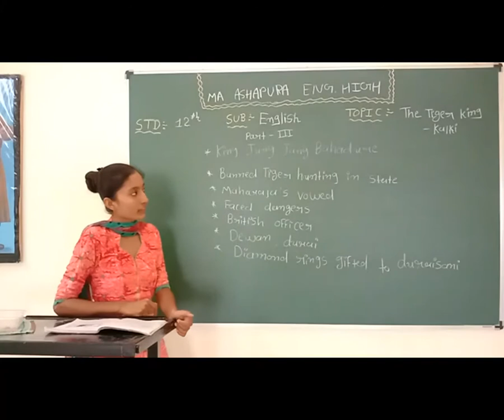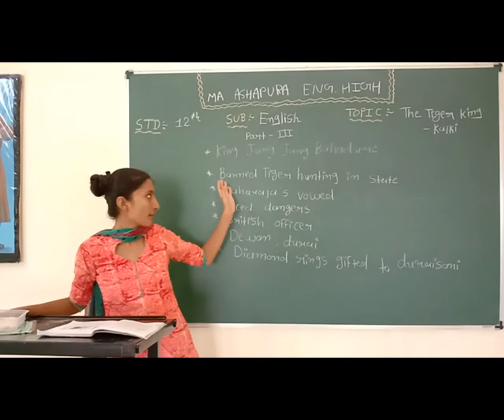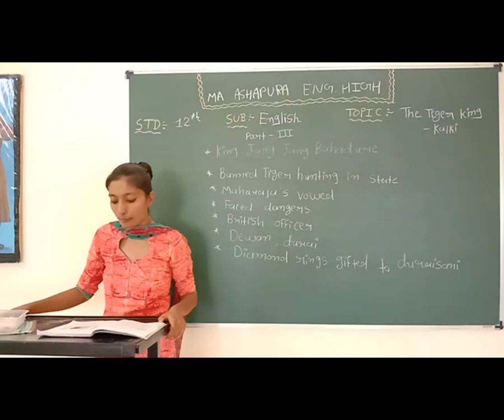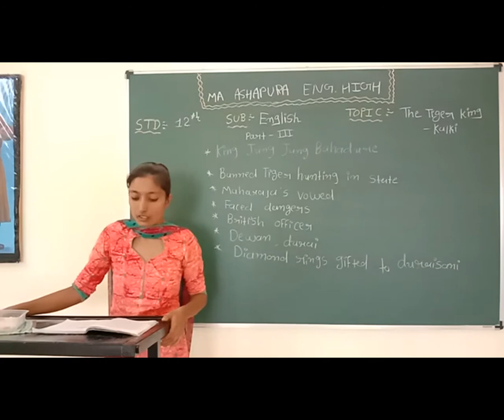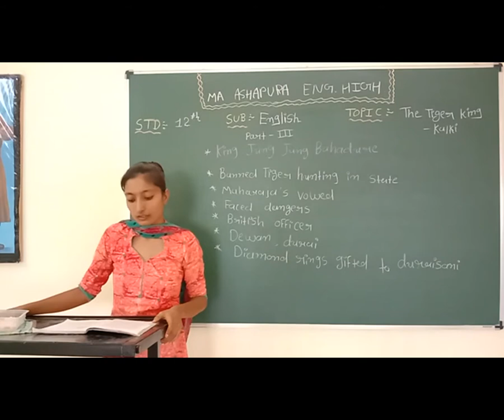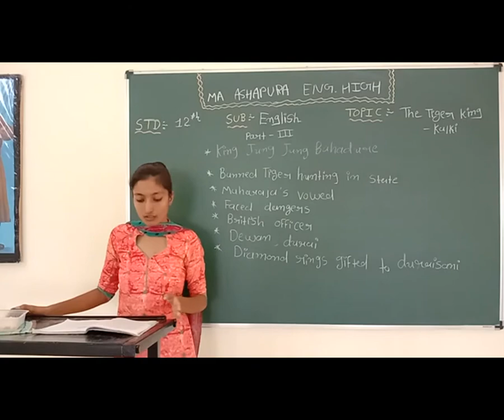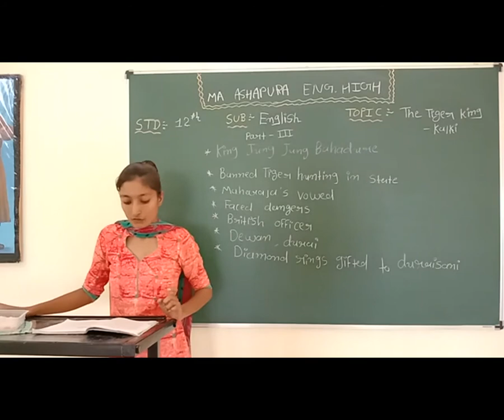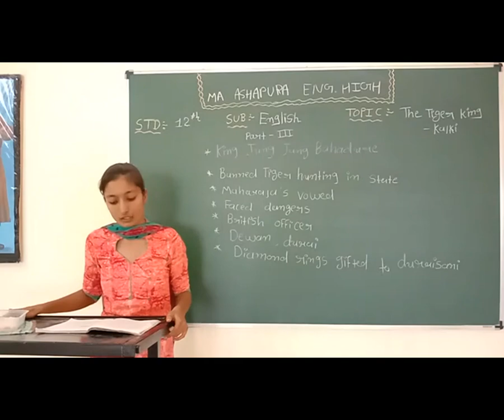STD 12th EM SUB ENGLISH CH 2 THE TIGER KING PART 3 MEERA MAM